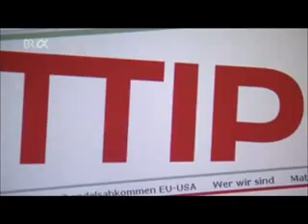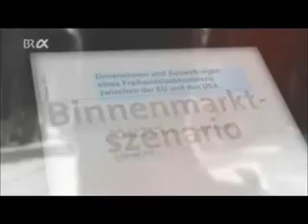Diskussion zum Freihandelsabkommen Europa USA TTIP am 18 02 2014 Katholische Akademie M nchen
Hinter verschlossenen Türen verhandeln die USA und die EU seit Juli 2013 ein umfassendes und ehrgeiziges Freihandelsabkommen, die „Transatlantische Handels- und Investitionspartnerschaft" (TTIP). Ziel ist der weitgehende Abbau von Zöllen und die Abschaffung möglichst aller Handelsbarrieren sowie die Erleichterung von Investitionen dies- und jenseits des Atlantik. Schon Ende 2014 soll das Abkommen unterschriftsreif vorliegen.

Es würde damit die größte Freihandelszone der Welt entstehen mit einer Kaufkraft von insgesamt über 30 Billionen Dollar. Die Befürworter auf beiden Seiten erwarten Impulse in Milliardenhöhe. Sie prognostizieren vor allem neue Arbeitsplätze und ein gesteigertes Wirtschaftswachstum.

Aber auch die Einwände der Gegner sind gewichtig. So lässt die große Geheimhaltung der Verhandlungen Fragen entstehen: Kommt da ein paralleles Rechtssystem? Werden bisher gültige Standards bei Umwelt oder im Sozialbereich ausgehebelt? Wie soll es um die öffentliche Grundversorgung stehen, z.B. beim Thema Trinkwasser? Wird die politische Gestaltungsfreiheit souveräner Regierungen und Parlamente eingeschränkt?

Das Abkommen schaffe ein paralleles Rechtssystem und greife die öffentliche Daseinsvorsorge an, wie etwa die Trinkwasserversorgung; es beschränke die politische Gestaltungsfreiheit souveräner Regierungen und höhle Parlamentsrechte aus, so dass die Demokratie Schaden nehme.

Das Forum möchte für eine Thematik sensibilisieren, die augenblicklich zwar noch nicht sehr im Fokus der Öffentlichkeit steht, deren Auswirkungen aber weitreichend sein würden. Und so sollen an diesem Abend die wirtschaftlichen und politischen Chancen, Gefahren und Risiken des angestrebten Freihandelsabkommens kontrovers diskutiert werden.

Dr. Fritz R. Glunk,
Herausgeber der Kulturzeitschrift
„Die Gazette", München

Einleitende Thesen und Moderation

Podiumsgespräch mit

Elmar Brok,
Mitglied des Europäischen Parlaments

Prof. Dr. Markus Krajewski,
Professor für Öffentliches Recht und Völkerrecht
an der Universität Erlangen-Nürnberg

Prof. Dr. Karl-Heinz Paqué,
Minister a.D., Professor für Volkswirtschaftslehre
an der Universität Magdeburg

Andreas Povel,
Geschäftsführer der Amerikanischen Handelskammer,

Dr. Wolfgang Uellenberg-van Dawen,
Leiter der Abteilung „Politik und Planung"
beim ver.di-Bundesvorstand, Berlin

Min.31:19 Henning, 43:30

    Kategorie
        Menschen & Blogs
    Lizenz
        Standard-YouTube-Lizenz